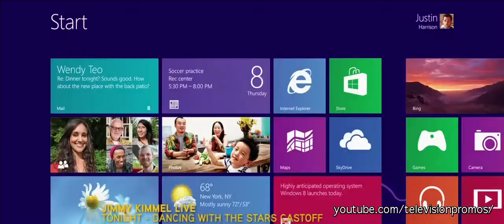Private Practice Promo - 6x06 - Apron Strings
Episode 6x06 airs on Tuesday, November 20.